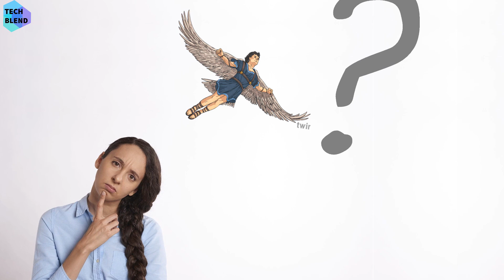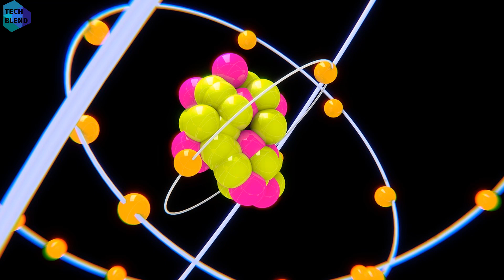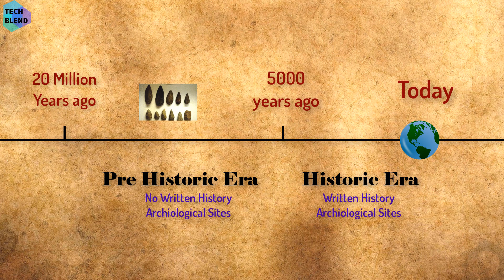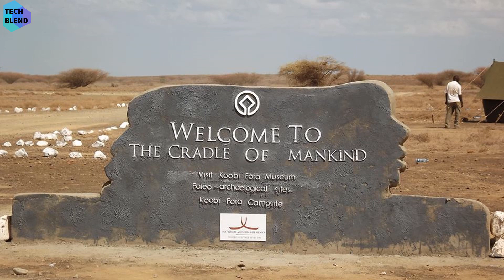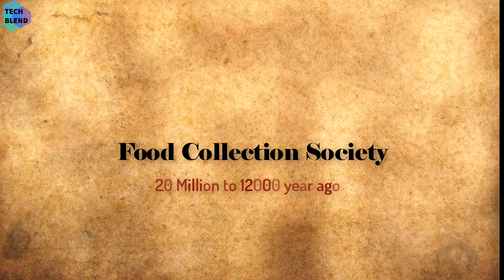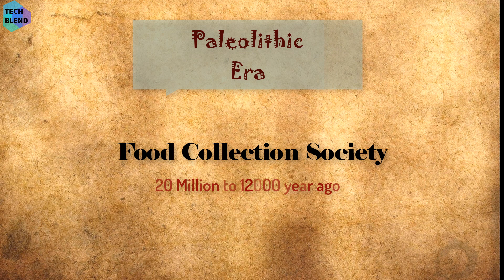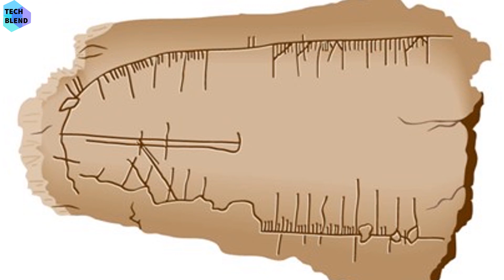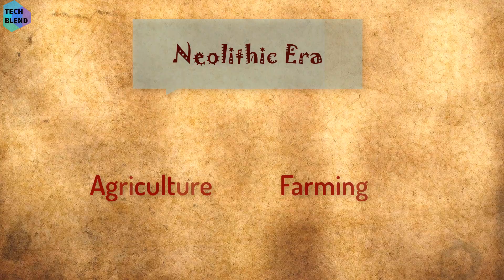History of Science in Urdu - Episode: 1 Prehistoric Era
Know the interesting journey of science and technologies starting 20 million years ago and understand how scientific knowledge evolved throughout the centuries. Starting from stone tools to development of modern artificial intelligence.
In History of science episode 1 , know how human discovered fire, made stone tools, started agriculture and why built monuments like Stonehenge in prehistory era.
In this series, we will take you to the journey of history to meet amazing people and know how they contributed in science. How human developed technologies to meet his needs.

Photo Credits:
Internet Archive Book Images
NPS Photo/Cookie Ballou